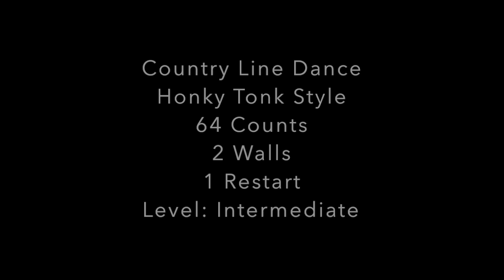Dutton Ranch [Dance Tutorial by Anna Taroni]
Choreography: Dutton Ranch - Country Linedance in Honky Tonk Style
Song: Heavy Like The Rain [Kevin Costner & Modern West]
64 Counts
2 Walls
1 Restart
Level: Intermediate

Presented at the 'Indian Summer Country 2020'